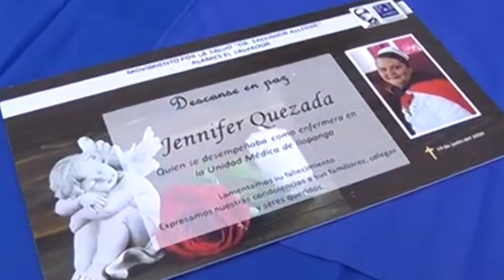Noticiero LPG 27 de octubre 2020: Municipios del Gran San Salvador sin agua durante una semana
Alrededor de unos 200,000 hogares del Área Metropolitana de San Salvador no tendrán servicio de agua potable entre el lunes 9 y el viernes 13 de noviembre por trabajos de mantenimiento.

¡Visítenos!